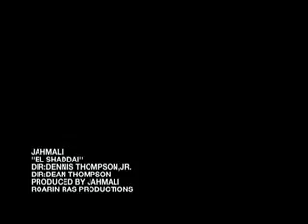Jah Mali El Shaddai